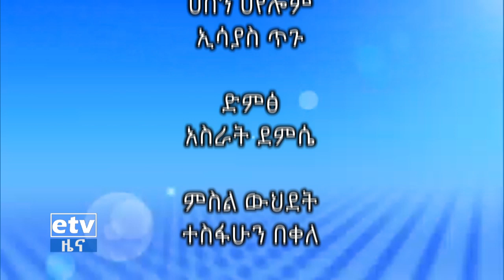etv እንደራሴ-ለዘንድሮ የህዝብ ውክልና ስራ እቅዱ በማን እና በማን ተዘጋጀ እንዴትስ ይፈፀማል ክፍል 2